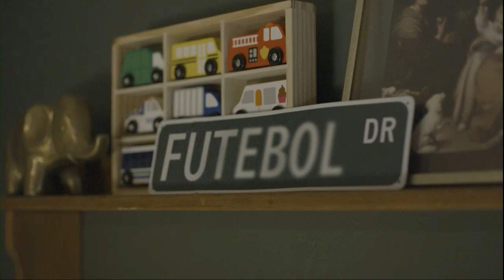Studio 3:16 Makes Music Part Of Their Learning Model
Shevin McCullough talks with Jay Fadden and Bishop Robert P. Reed about how they collaborated with Fr. Rob Galea to write and produce the song "Emmanuel Forever". He talks more about the purpose of Studio 3:16.